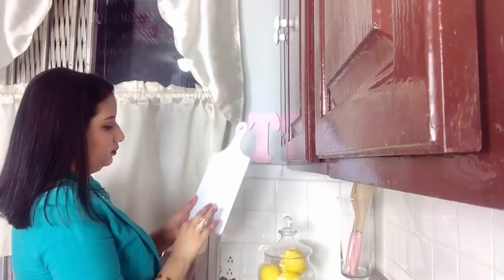MI COCINA/COMO DECORAR UNA COCINA PEQUEÑA/IDEAS PARA DECORAR/DECORACION PRIMAVERA VERANO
HOLA HERMOSURAS COMO ESTAN... DESEO DE TODO CORAZON QUE ESTEN MUY BIEN... EL DIA DE HOY LES COMPARTO ESTE VIDEO IDEAS PARA DECORAR UNA COCINA PEQUEÑA,,ESPERO QUE LES GUSTE Y LO DISFRUTEN GRACIAS A TODAS POR SU APOYO...

LINK DE LOS LIMONES EN AMAZON

14Pcs Realistic Fake Lemons set Real Looking Fake Fruits for Decoration Fake Lemons for Decoration Lifelike Simulations Home Staging Fake Fruit Bowl Photography Prop Home House Kitchen Party Decora

ENVIAME CARTITAS SI DESEAS